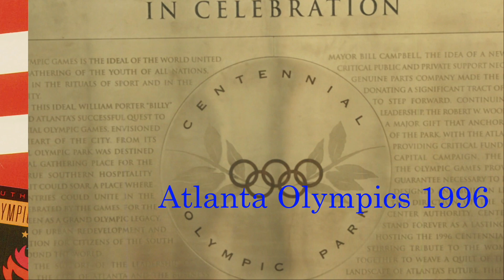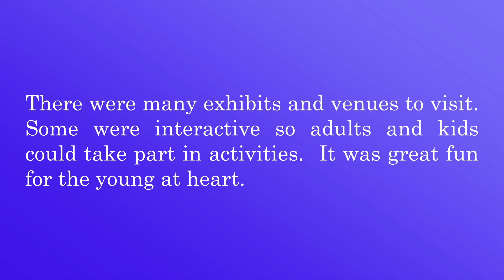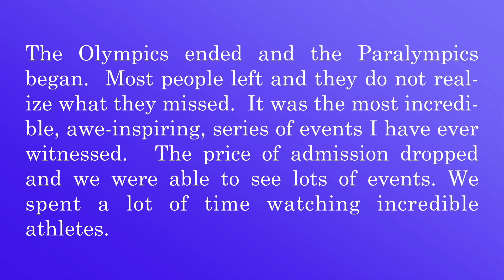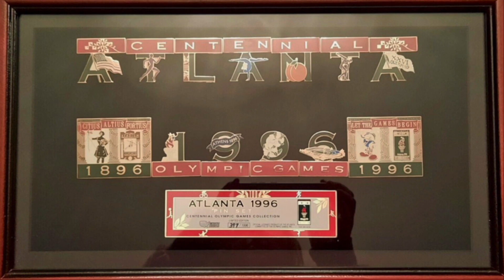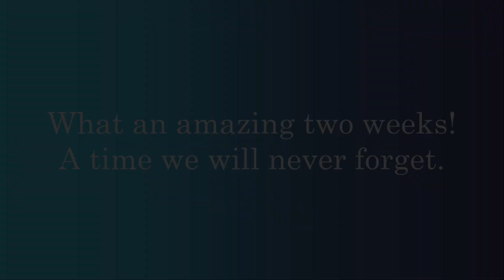Barnes Family Olympic Experience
Photos of our time during the Atlanta Olympics in 1996.